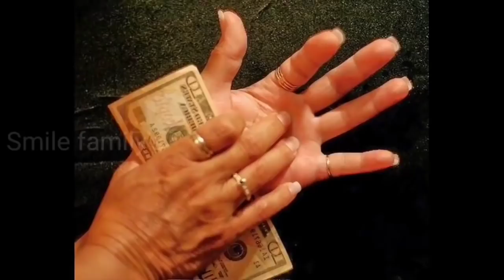Chanakya niti औरत के एक जगह खुजली होने पर मर्द क्यों हो जाते हैं खुश अकेले में देखो जानकर चौक जा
Chanakya niti औरत के एक जगह खुजली होने पर मर्द क्यों हो जाते हैं खुश अकेले में देखो जानकर चौक जाओगे
Chanakya niti Hindi information.
Astrology Hindi information video.
ज्योतिष शास्त्र के अनुसार हथेली में खुजली होने पर धन दौलत की प्राप्ति होती है।
कान में खुजली होने पर कहीं से शुभ समाचार या अशुभ समाचार सुनने को मिल सकते हैं।
पेट पर खुजली होने पर महिला खाने की शौकीन होती है।
बार-बार हथेली पर खुजली होने पर घर में गरीबी आती है धन दौलत बर्बाद हो जाता है।
Vastu Shastra, Jyotish Shastra| Chanakya Neeti Motivational | Chanakya Niti full in hindi | Motivational Video | Smile family's